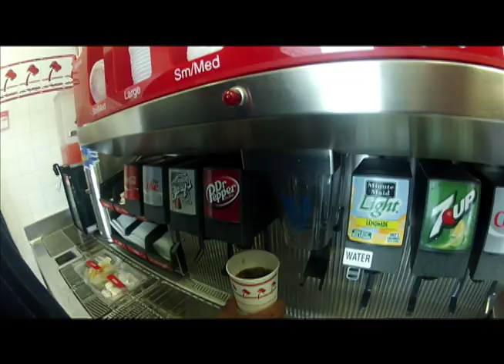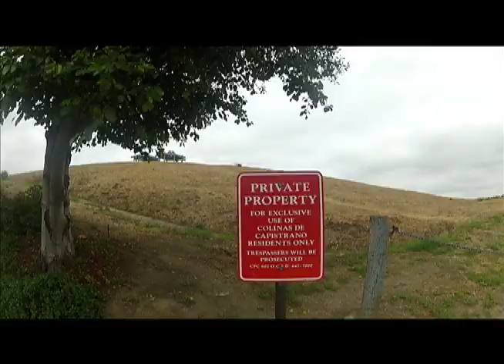Warkentin History Music Video